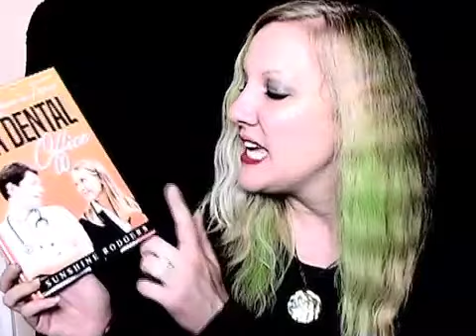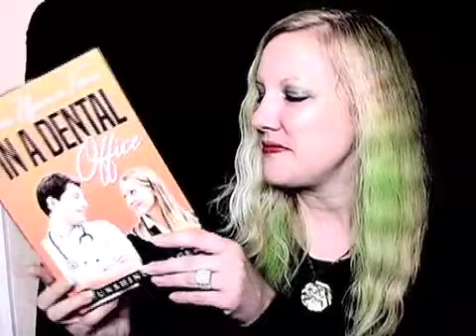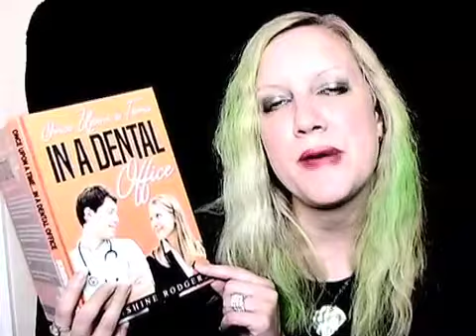Author Reading: Once Upon a Time...In a Dental Office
Author Reading
Book: Once Upon a Time...In a Dental Office
Available now in paperback, hardcover, eBook

Connect with Sunshine on Goodreads and Amazon!